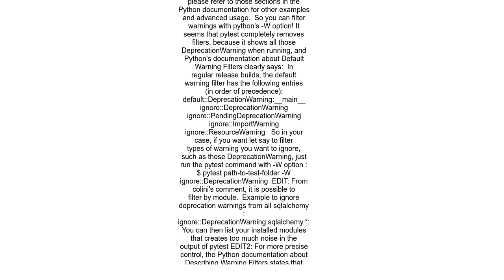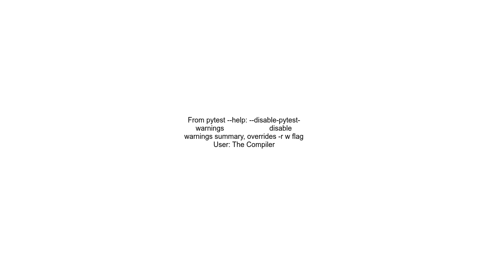How to suppress py test internal deprecation warnings